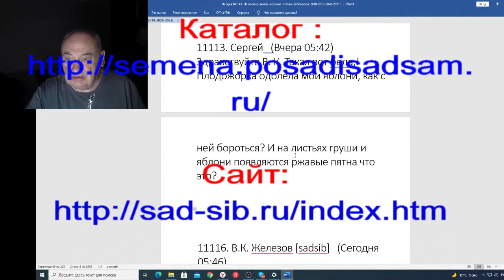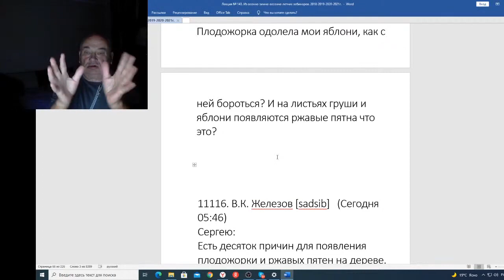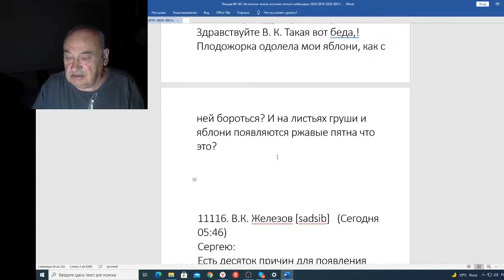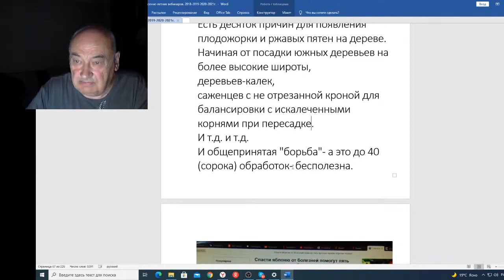Вебинар 143 Письмо Сергея